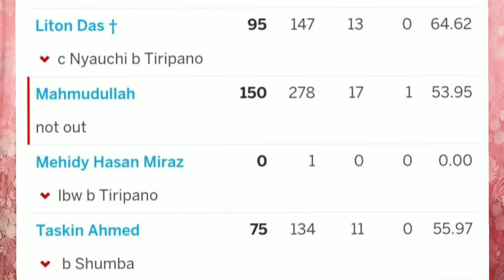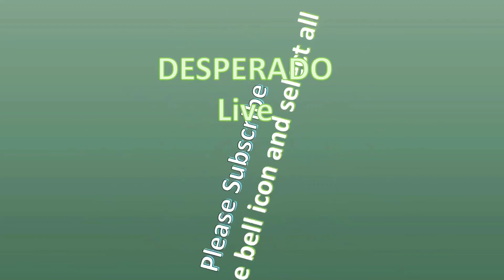তাসকিনের ব্যাটিং রহস্য, নিজের আসল কাজ করতে চান এবার (Taskin Batting Mystery)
তাসকিনের ব্যাটিং রহস্য
Taskin scored 75 runs at the number 10 position in Harare Test and then he gave cridts to the fielding coach Ryan cook for his charismatic batting.